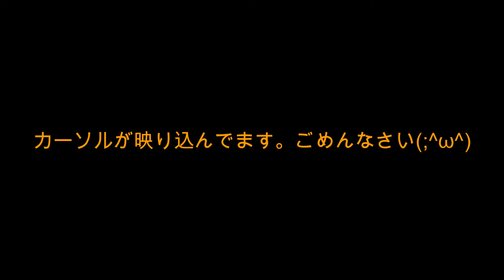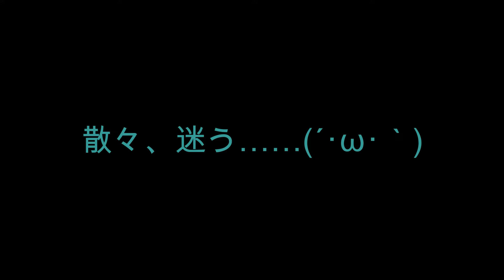サガ フロンティア グダリ実況 #6/ブルー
サガ フロンティア（RPG）